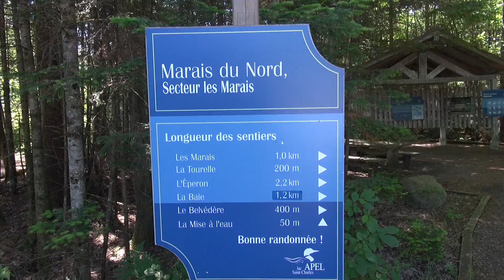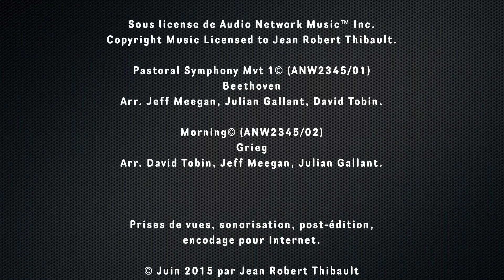Le Marais du Nord (Québec, Canada)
Le Marais du Nord est un milieu naturel exceptionnel à découvrir en toutes saisons.  An outstanding nature conservancy site to discover North of Quebec City (Canada).

On s'y rend facilement par un très bon réseau routier en 20 minutes au n rd de Québec. Un réseau de sentiers permet de découvrir des endroits riches en biodiversité. Les aménagements permettent de déambuler facilement avec des poussettes pour les enfants.

Les activités sont variées; on y organise des rallyes pédestres centrés sur une chasse au trésor. Les activités nautiques ne sont pas en reste, car on peut y pratiquer le canot, le kayak et il y a même des randonnées en canot rabaska.

Je vous invite donc à visionner ce petit clip tourné par une journée propice à la vidéo de nature.

Ce clip tire le maximum de ressources de divers logiciels de production. Si votre bande passante n’est pas rapide alors il y aura continuellement des coupures.